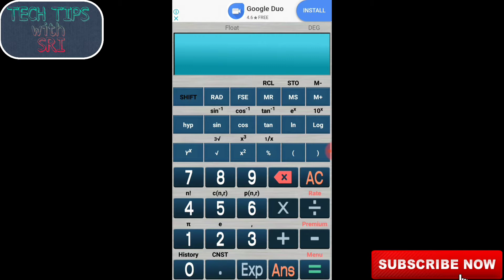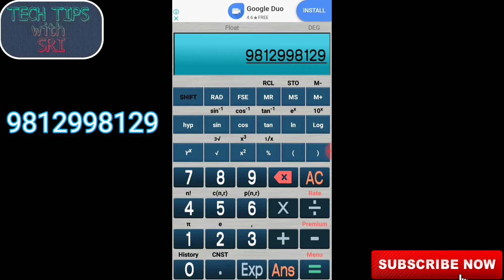How to Guess anyone's mobile number||find mobile number ||TECH TIPS WITH SRI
puzzles with answers,hindi paheliyan with answer,puzzle in hindi,COMMON SENCE HINDI,i can guess your mobile number,I can guess your phone number,I will guess your mobile number,I can guess your mobile number Hindi,Brain Teasers,Math Trick magic,

Aap is video ko pura dekhne ke Baad aap kisi ka bhi mobile number pta kar sakte ho.

Agar video acha lage to
Share jarur kijiyega.